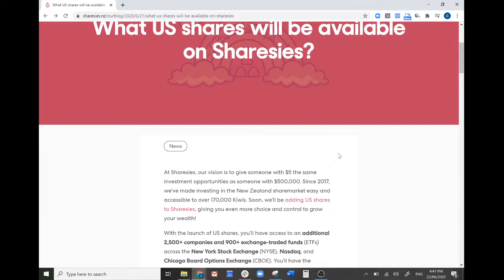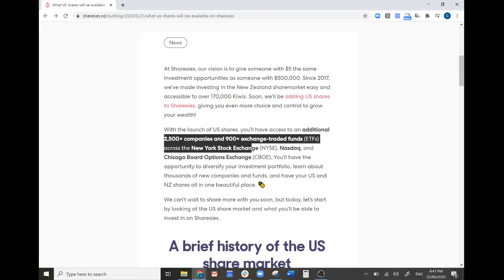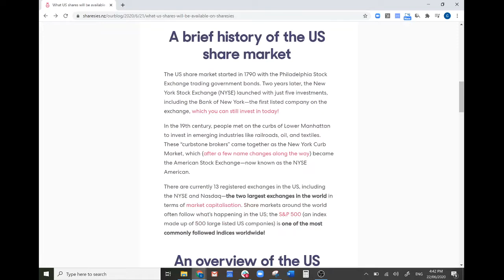Sharesies US Stock & ETF Announcement!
Quick (horribly unedited) update to give you the inside scoop on Sharesies US stock and ETF plans! Unfortunately no timelines yet, but feels like it's getting closer.

If you haven't joined Sharesies yet, use my link below and we both get $5 for free!